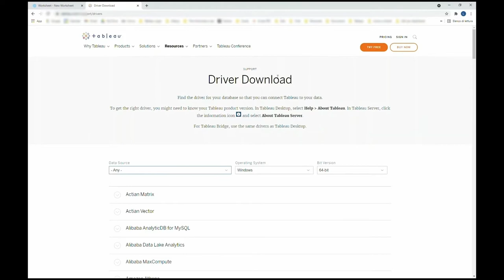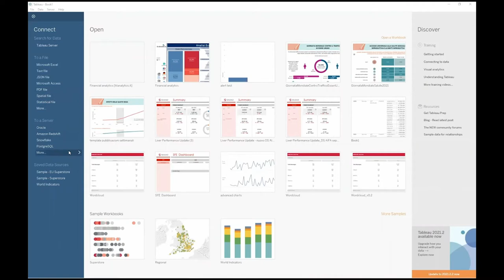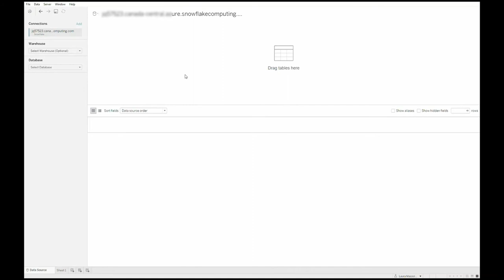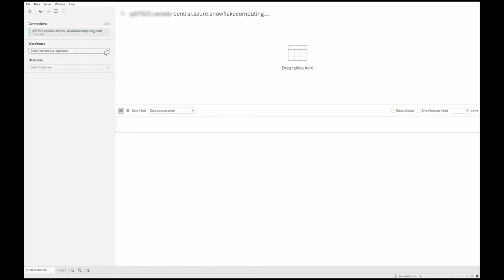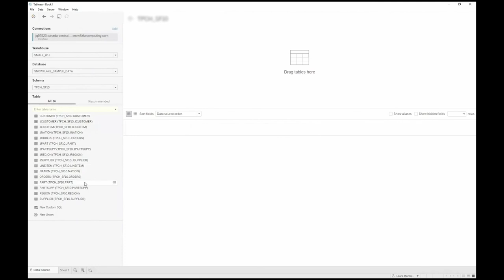Connettere Tableau a Snowflake (pt. 1)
In questo video vediamo come connettere Tableau a Snowflake.

Intro 0:00
Installazione Driver 0:50
Connessione a Snowflake su Tableau 2:10
L’importanza del warehouse 3:39
Selezionare warehouse, database, schema da utilizzare 5:12